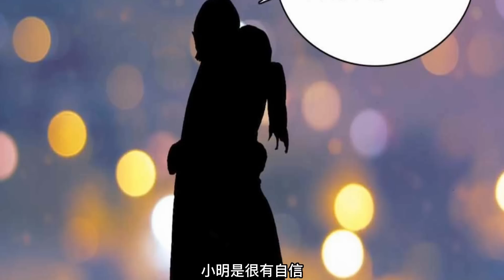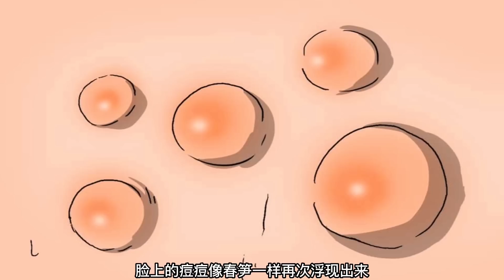小伙脸上的青春痘能挤出钞票，痘越大钱越多，为了发财狂吃辣椒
你想拥有这种超能力吗？